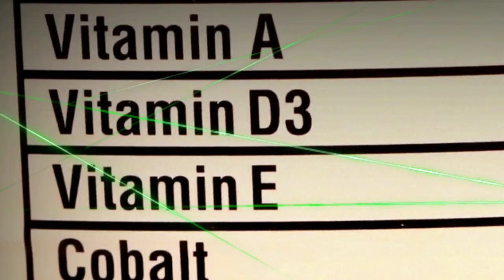मोटो भैंस केवल 2.50 लाख में खरीदे || FOR SALE || Buy moto buffalo for only 2.50 lakhs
"Maximum Care For Animal & Environment, Animal Health & Our Health."

Pregnent Animal Growth Udder Performance in Last 2 month Vitamin Suppliment Tonic
UDDERGARD all vitamin combination
Avilable on Flipkart

India's Best Cattle Minerals Mixture
NutriDiet Puls In Avilable of Flipkart

Sponser By Video :- Animax Health Care Pvt Ltd ( LDM COMPANY )
Direct By : Vikas Beniwal 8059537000
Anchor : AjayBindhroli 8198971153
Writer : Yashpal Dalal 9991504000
Editing : Jasbir Malik 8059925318 (whatsaap)
Camera Men : Jasbir Malik 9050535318
Camera : Canon 80 D
Visitor :
Visit Location :